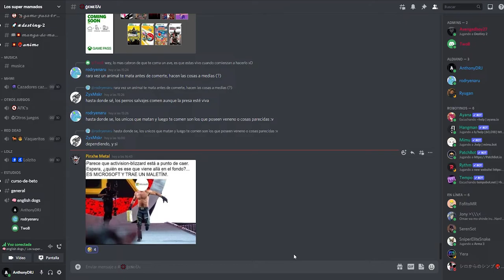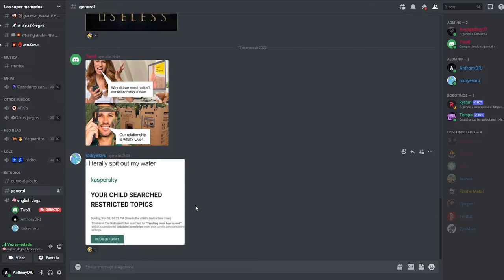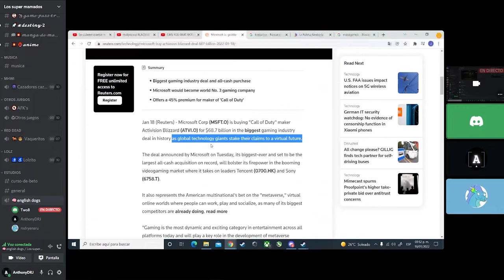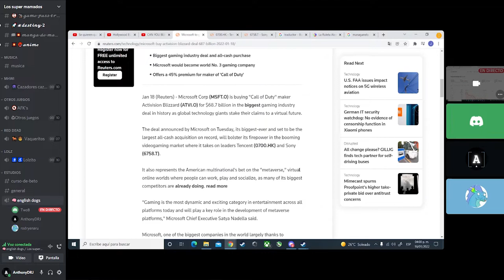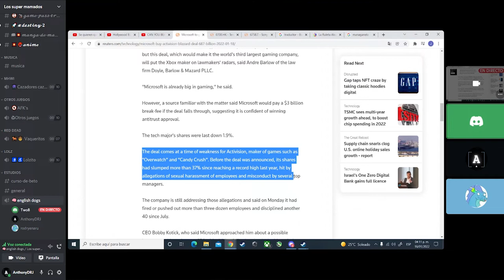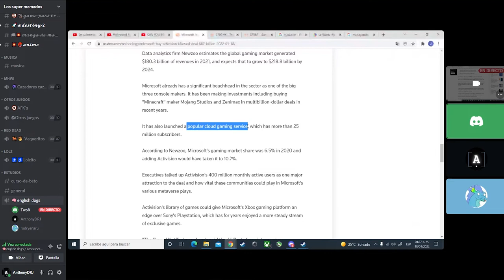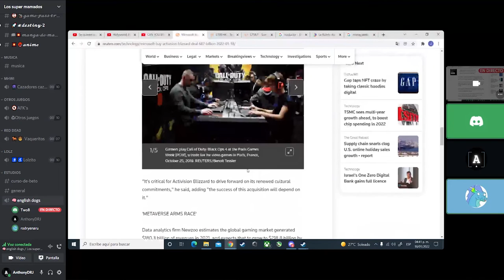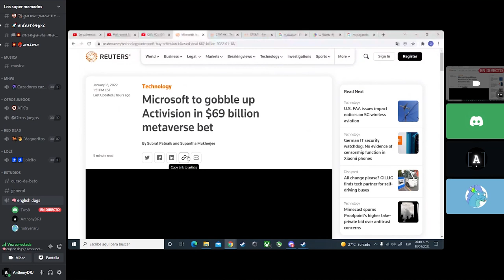Aprendiendo ingles como Bronces - Class 5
Clase de ingles por discord de forma practica y entretenida, curso dictado por nuestro querido Beto(TwoB).
PD: después de las clases se arman las Flex en lolcito a lo bronce o Squads en PUBG!